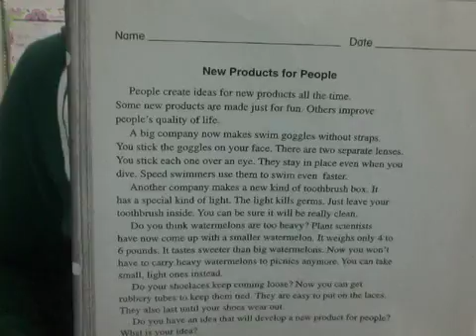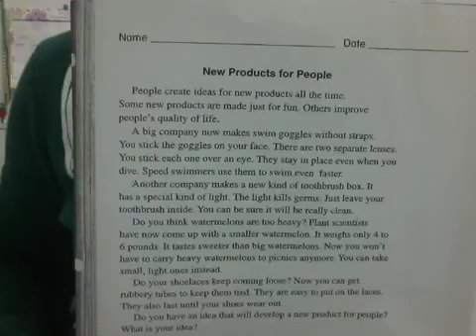New Products for People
Hot/Cold Timing reading.
Treasures book